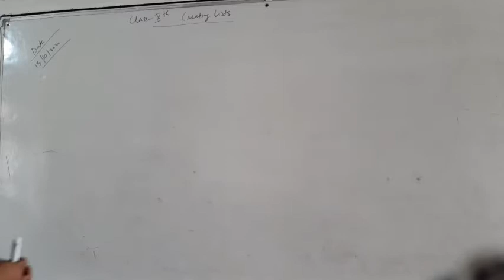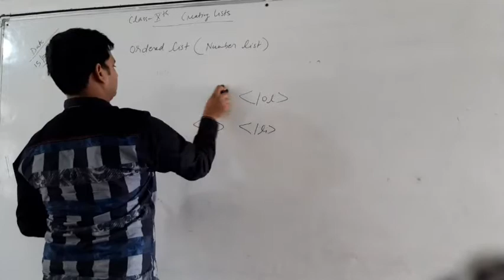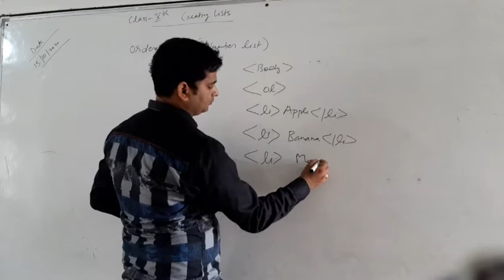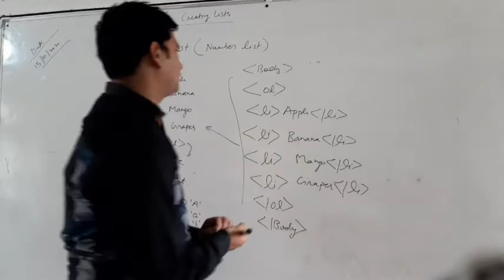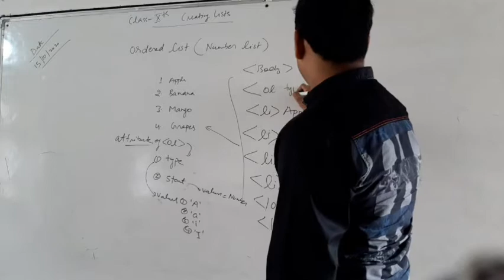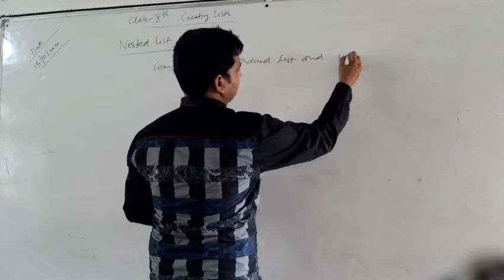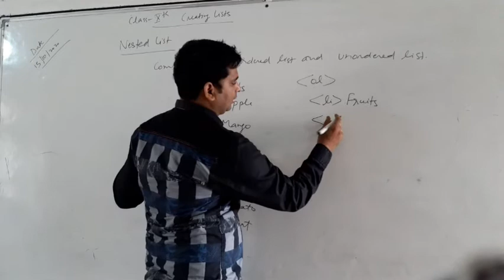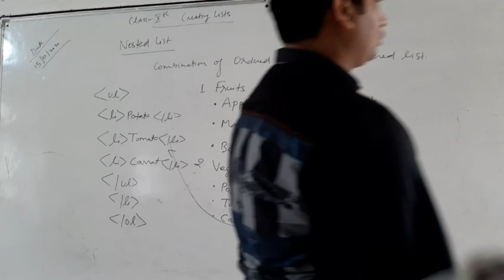Class 10th Creating Lists lecture-2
ordered and nested list